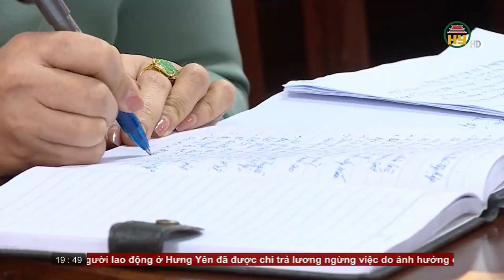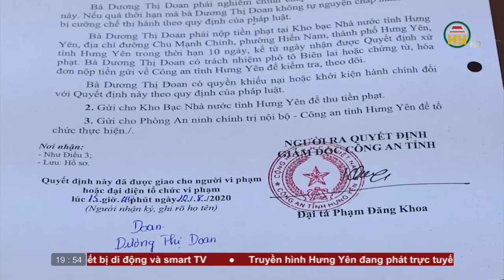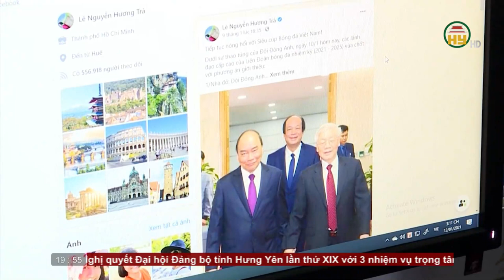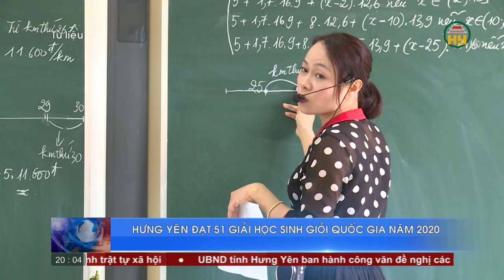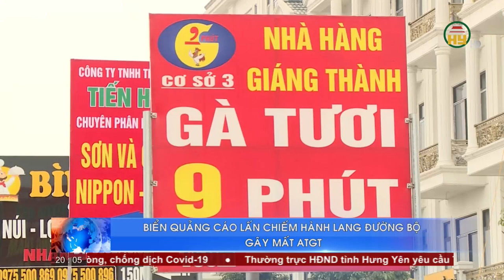Thời sự Hưng Yên thứ 3 ngày 19/01/2021